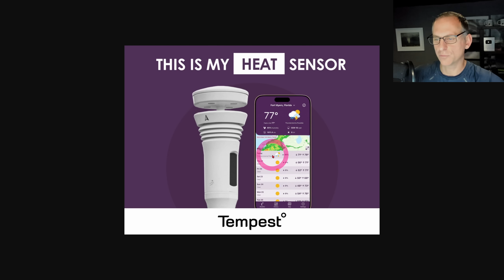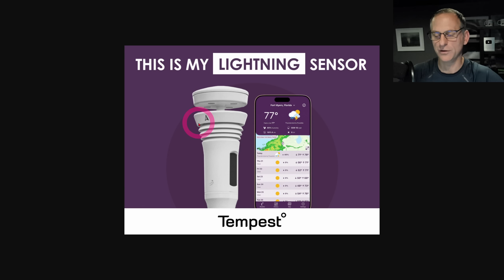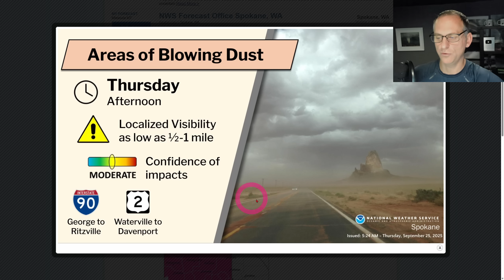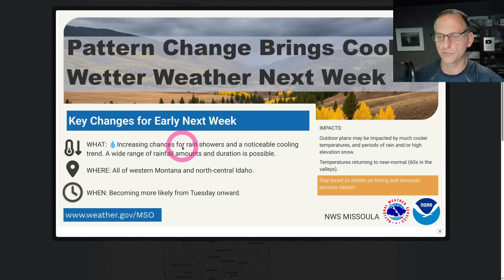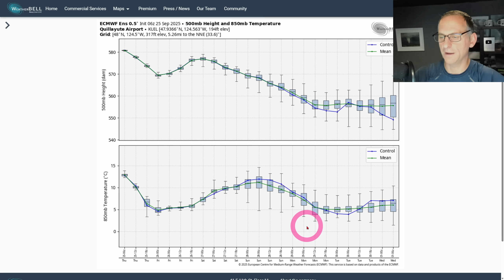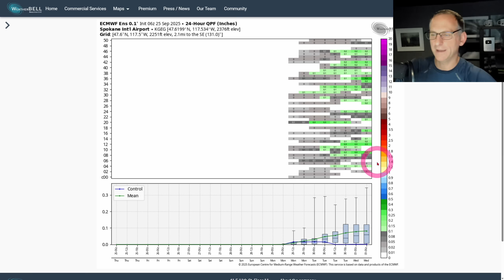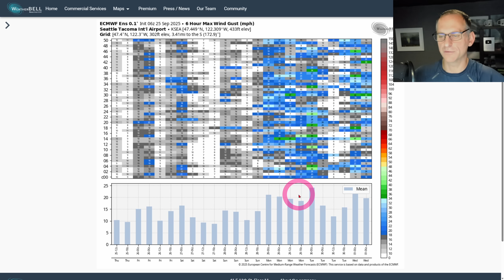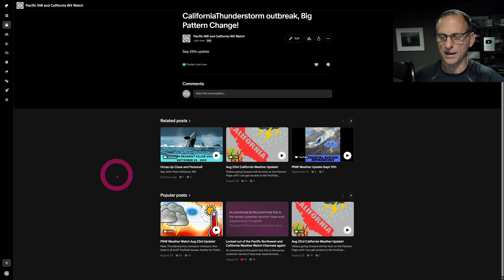Pacific Northwest Weather: Watching The Pattern Change...